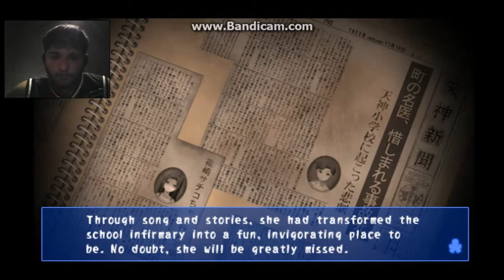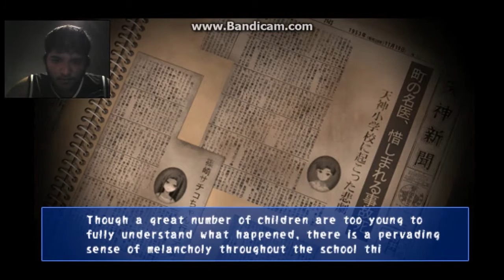no hard feelings- corpse party part 21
I tried to put the closing on the video but it won't work next time I will do it later